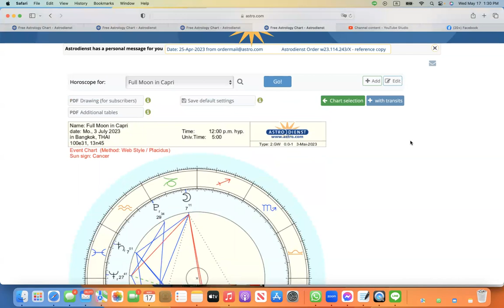ดูดวงโหราศาสตร์ตะวันตกราศีกุมภ์ เดือนพฤษภาคม มิถุนายน 2566